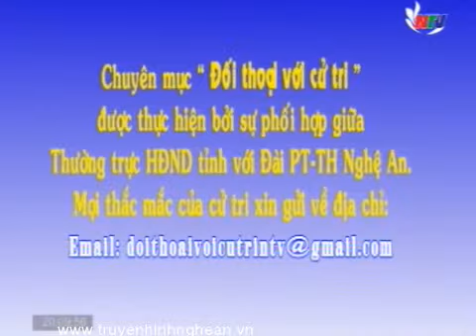Đối thoại với cử tri: Giải “căn bệnh” công chức